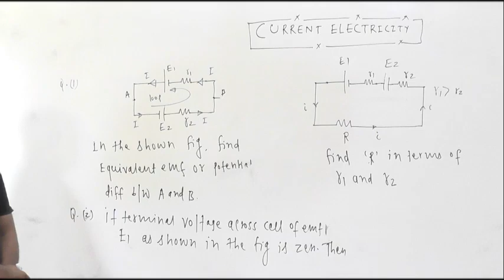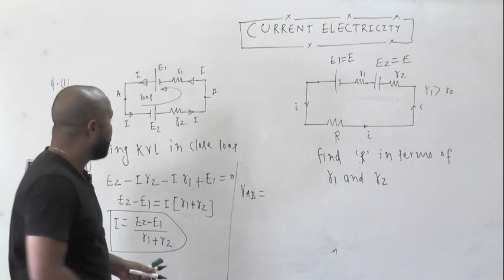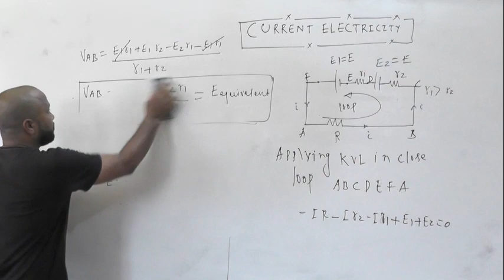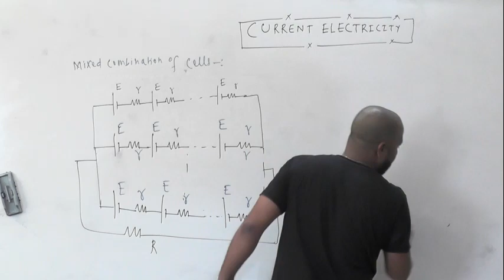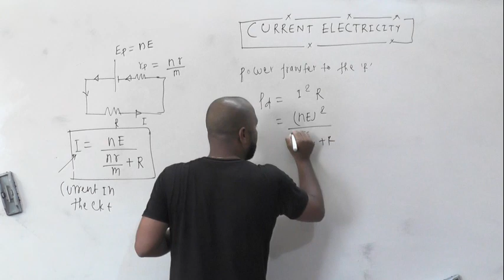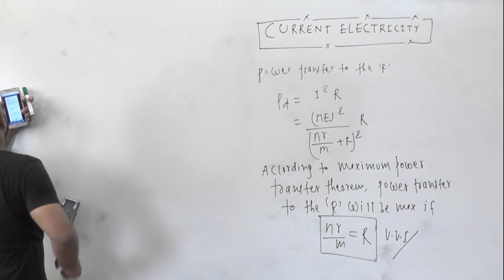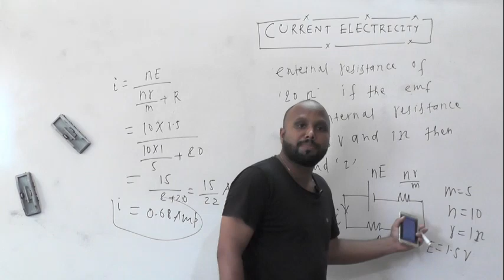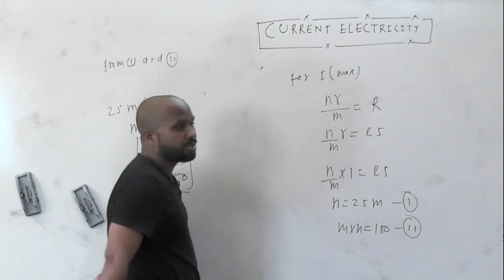CURRENT ELECTRICITY PART 12 CLASS 12TH